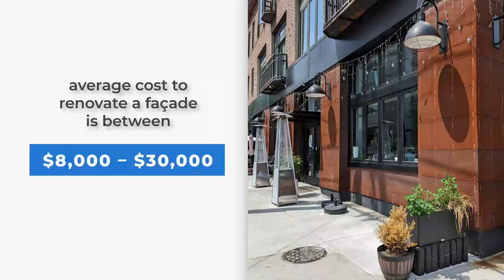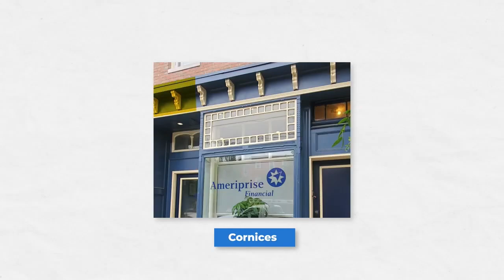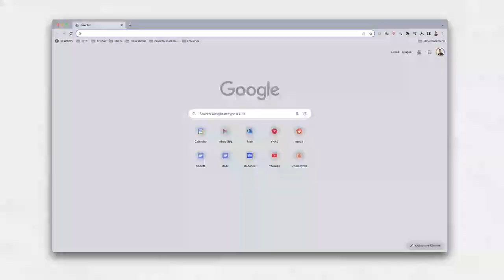Storefront Improvement & Business Security Camera Programs [Vietnamese]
Learn about the Department of Commerce's Storefront Improvement Program and the Business Security Camera Program for storefronts in Philadelphia! The voiceover for this video is in Vietnamese with caption in English. This video series is in nine priority languages.

Multilingual videos are narrated by the Mayor's Business Action Team who provides personalized assistance in multiple languages to entrepreneurs for all aspects of doing business in Philadelphia. That includes helping eligible storefronts apply for the Department of Commerce’s Business Security Camera Program and Storefront Improvement Program.